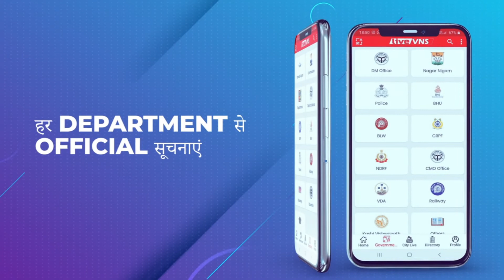वाराणसी : ग्रामीण पुलिस ने खोजे 30 गुम हुए मोबाइल, पाकर खिल उठे लोगों के चेहरे, दिया धन्यवाद